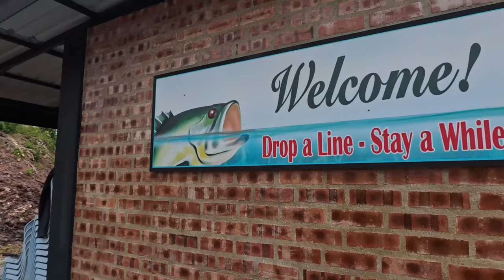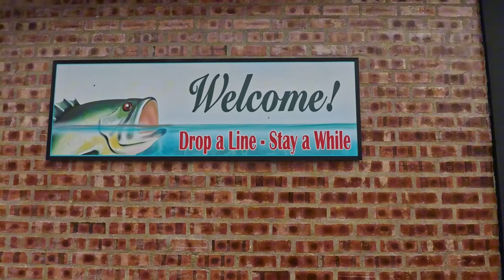Exotic Fishing Park Batu Arang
We decided to try out a new fishing pond at Batu Arang. The place is nicely done up. The rate was RM60/rod for 12 hours from 7 am to 7 pm.